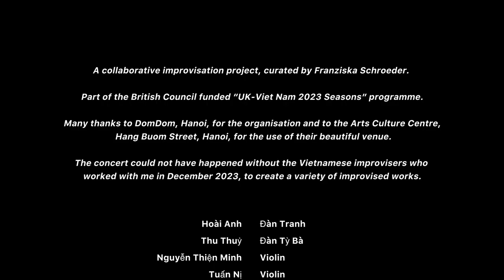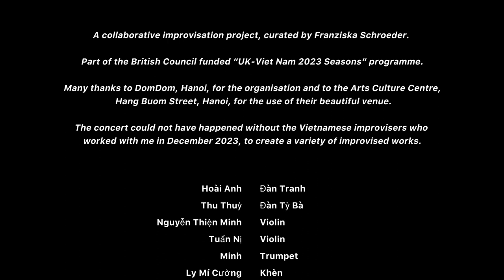Hanoi [Climate of Sound] Final Performance Vietnam, 2023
Part of the British Council funded “UK-Viet Nam 2023 Seasons” programme, I had the delight in collaborating with several amazing Vietnamese musicians in Hanoi, December 2023. I was invited by DomDom, to give a workshop and work towards a concert. DomDom is an incredible Hub For Experimental Music & Arts in Hanoi, created in 2012 as the first independent interdisciplinary centre fully dedicated to the advancement of Vietnamese experimental music and interdisciplinary collaborations with other arts forms.
This is a very short edit of some of the works we showcased in the Concert in December 2023.